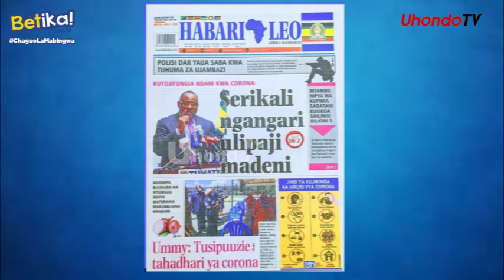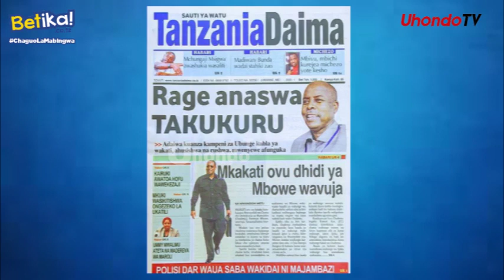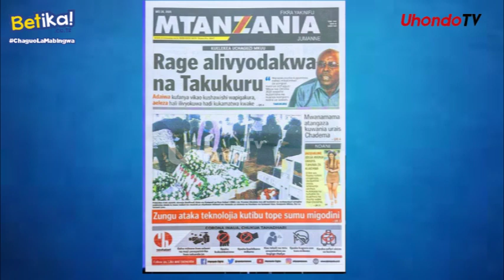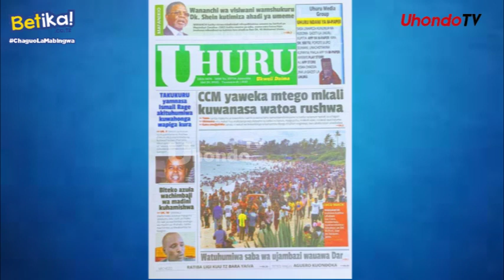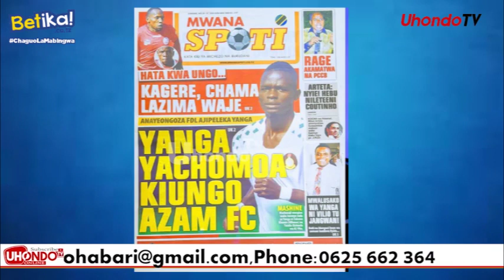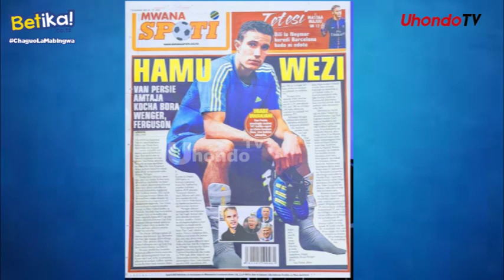POLISI DAR WAUA 7 WATUHUMIWA UJAMBAZI, RAGE ALIVYODAKWA NA TAKUKURU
KUJISAJILI:
-Bonyeza SAJILI
-Ingiza namba yako ya simu(Tigo/Vodacom), neno la siri, rudia kuingiza neno la siri, kubali vigezo na masharti, kubali kuwa upo juu ya miaka 18
-Kisha bonyeza SAJILI

KUWEKA HELA KWA AKAUNTI/DEPOSIT:
-Ingia kwa menu ya Tigo pesa/Mpesa (*150*01#, *150*00#)
-Bonyeza Lipa bili
-Ingiza namba ya kampuni (545454)
-Kumbukumbu namba(ingiza namba ya simu iliyosajilia akaunti Betika)
-Ingiza kiasi(kiwango cha chini Tigo ni 1000, na Vodacom 500)
-Ingiza neno la siri